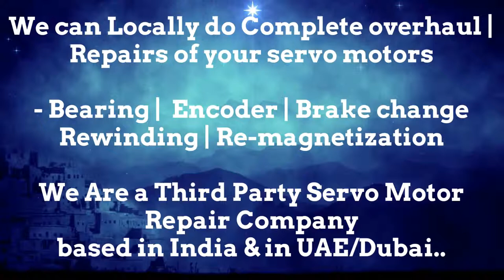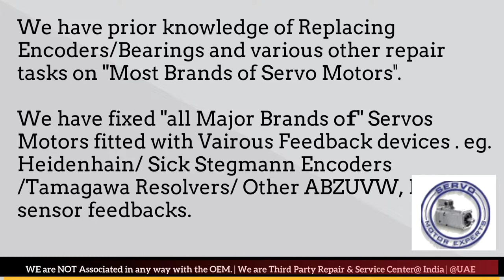Jetter Automation Servo Motor Drive Encoder Adjust Repair Delhi Stock Used New Drive Uttar Pradesh